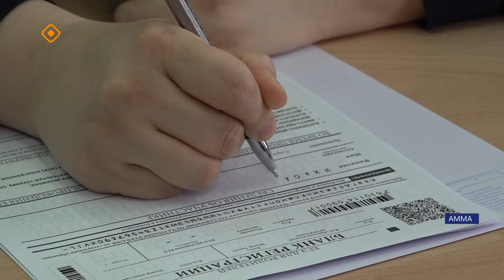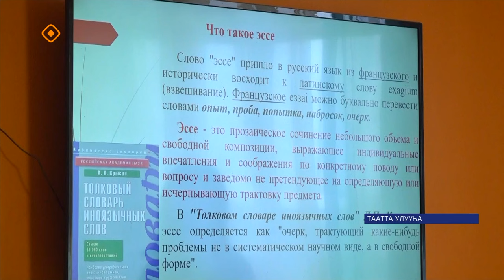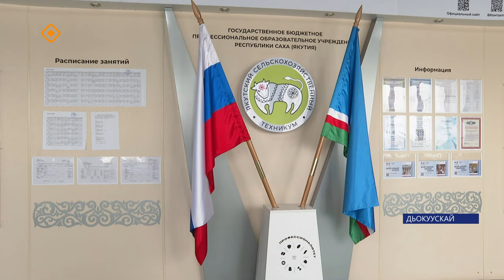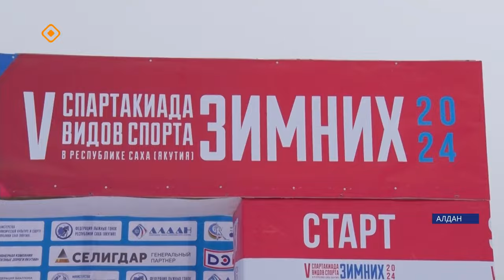«Саха сирэ» информационнай биэрии. Кулун тутар ый 25 күнэ 13:30